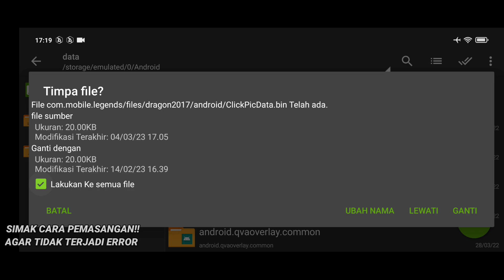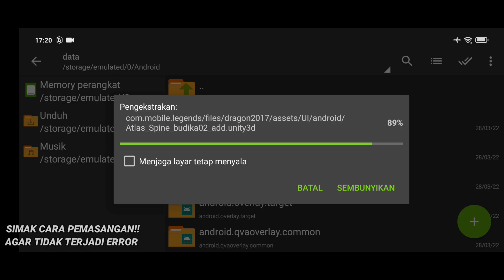Data ML Lite Full Event 1Gb Terbaru Patch Arlott | Cara Mengatasi Lag & Patah Patah